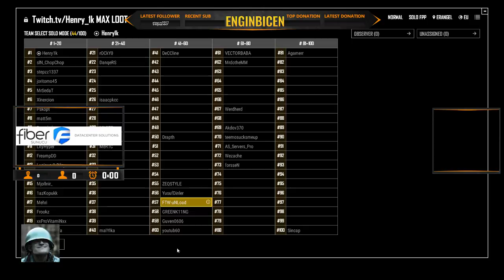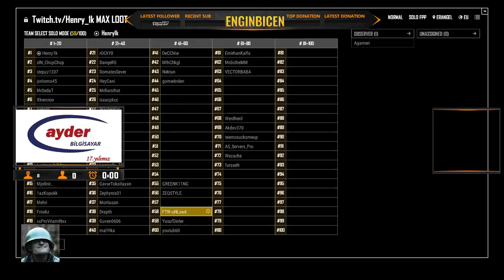PUBG Solo Turnuva 2 Ödül komik muhabbet fena